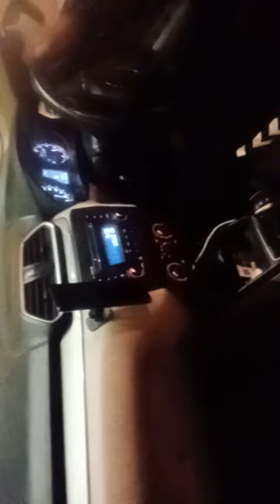my new blazer Doha Qatar vlog